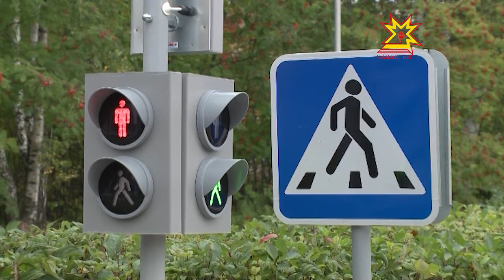Состоялось открытие единственного в городе детского автомобильного городка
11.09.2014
Сочетание «дети и дорога» – достаточно острая тема, которая требует  неусыпного внимания со стороны взрослых людей. Не ваши ли дети топают по проезжей части  на красный сигнал светофора? Какую оценку вы поставите себе за поведение на дороге? Новый детский автогородок приходит на помощь родителям  в изучении «азбуки» пешехода.